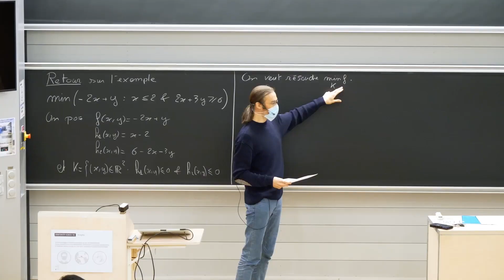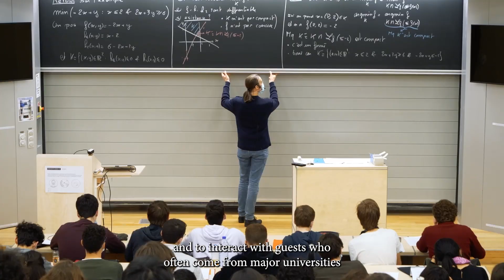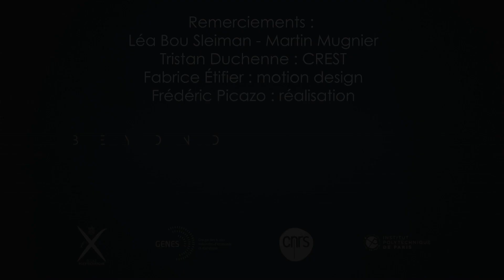Beyond the PhD - EP1 - Léa Bou Sleiman & Martin Mugnier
Léa Bou Sleiman & Martin Mugnier se sont prêtés au jeu de l'interview pour ce premier épisode de Beyond the PhD.
Les doctorants de 4ème année en économie présentent leur parcours au CREST ainsi que leur participation au Job Market International.
Léa Bou Sleiman & Martin Mugnier were interviewed for this first episode of Beyond the PhD.
The 4th year economics PhD students present their career at CREST and their participation in the International Job Market.